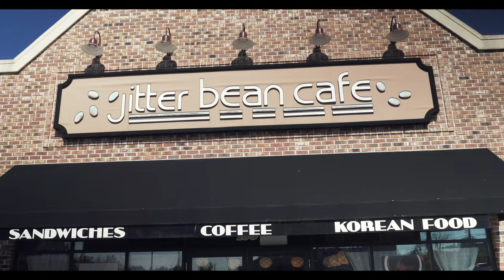Short For Arthur - Hanging Paintings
“Hanging Paintings” brings famous art pieces to life. Proving that everything in life is art itself and there’s more than what meets the eye if we choose to take a closer look.

See if you can spot “Mona Lisa”, “Salvador Dali” as well as the “Melting Clock”, Van Gogh”, “Dogs Playing Poker” or The “American Gothic” Couple.